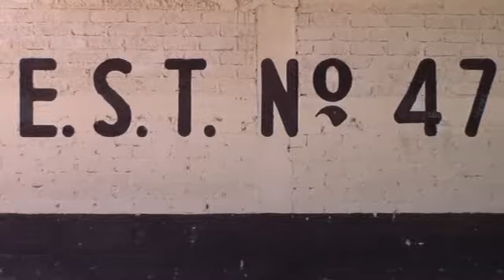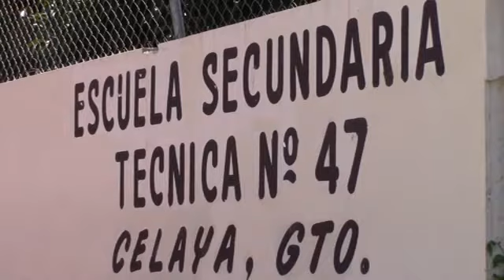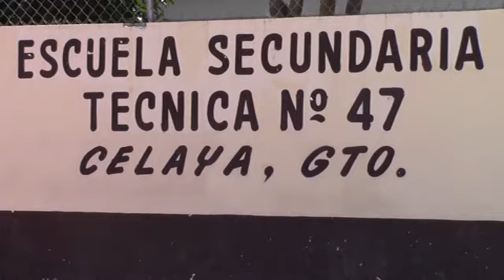CITAN A DIRECTOR Y SUB-DIRECTOR DE LA SEC. TEC. NO. 47 TRAS AGRESIÓN A MENOR